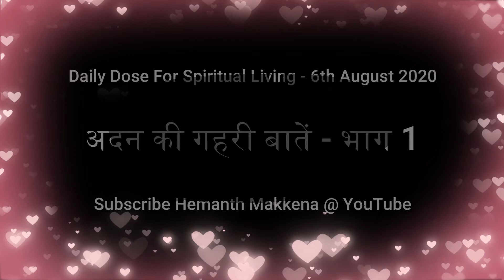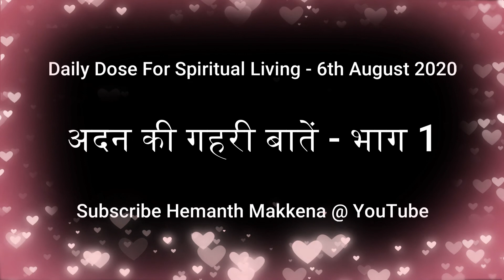Daily Dose For Spiritual Living - 6th August 2020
अदेन की गहरी बातें - भाग 1 / Deep Secrets Of Eden - Part 1